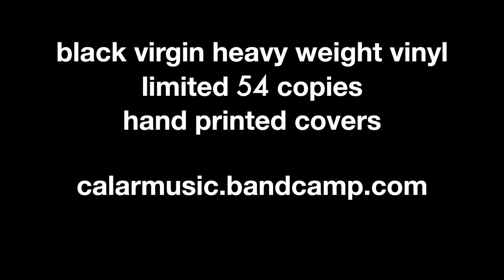la maquina + raquel = isabelasnacho antes del olvido vinyl CAMUS33009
vinyl camus33009 promotional video

black virgin heavyweight vinyl
limited 54 copies
hand printed covers